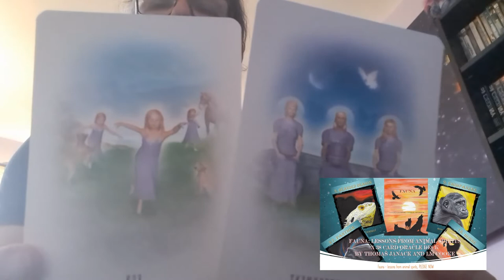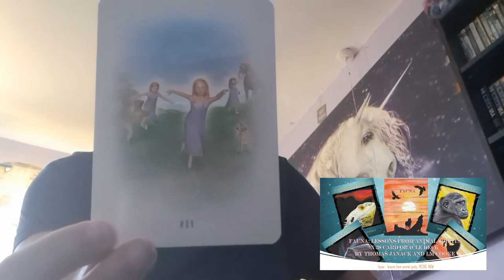LEO SEPTEMBER 2022 GENERAL READING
Hello Leo, this is your September 2022 general reading - enjoy.

Please help turn the 38-cards spirit animal guides oracle deck into a reality by pledging here: